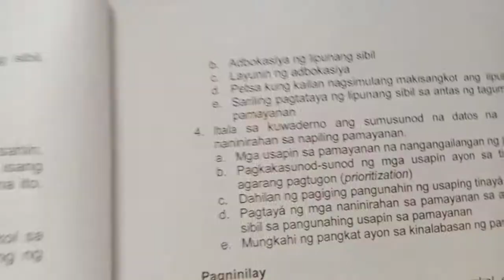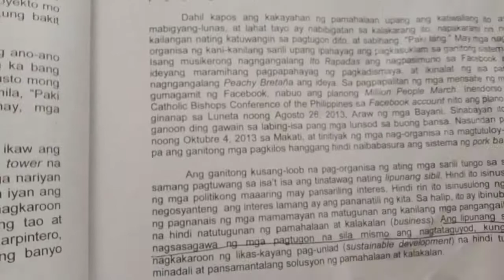EsP 9Modyul 3 & 4: Lipunang Pang-Ekonomiya at Lipunang Sunil,Media at Simbahan (5)